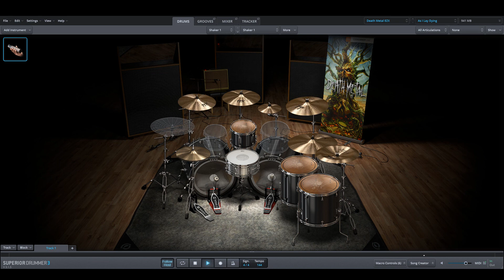As I Lay Dying - Through Struggle only drums midi backing track